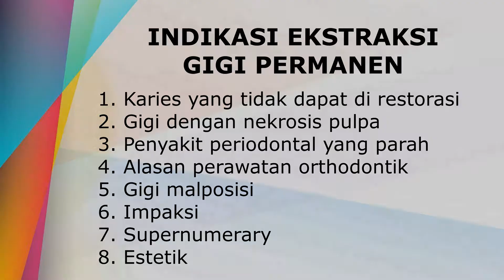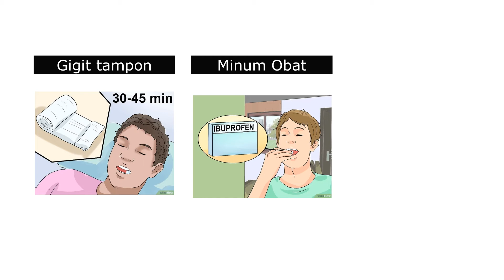Ekstraksi Gigi 11 (Ni Kadek Ayu Lestari Dewi/1702551006)